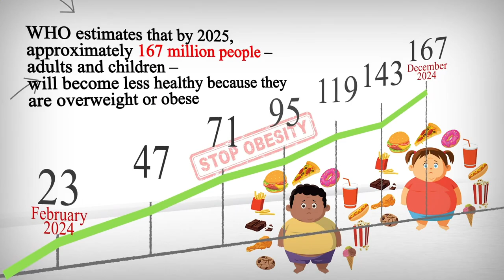Close to Me Restaurant - Close to Me Restaurants - New York 10007 NY, New York County, New York, US